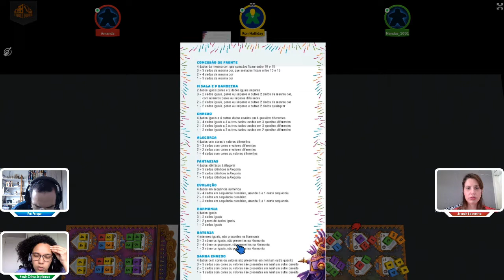Carnavalesco - Gameplay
Edu Pomper, Nanda do Joga Mana, Amanda da Precisamente Jogos e também do Joga Mana e Ron Halliday fazem umas partida de Carnavalesco. O jogo é de autoria do Ron e estará em financiamento pela Precisamente a partir do dia 15/11. Não deixe de conferir essa partida super divertida com essas convidados mais que especiais.

Observação: em certo momento a Amanda comenta que teria uma meta de um tabuleiro em relevo, mas infelizmente não será possível oferecer esse extra durante o financiamento.